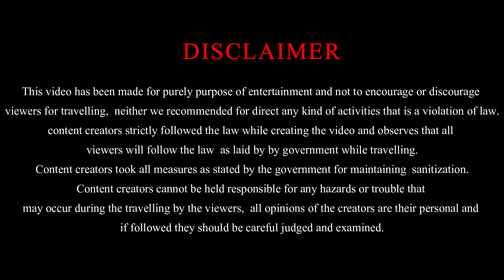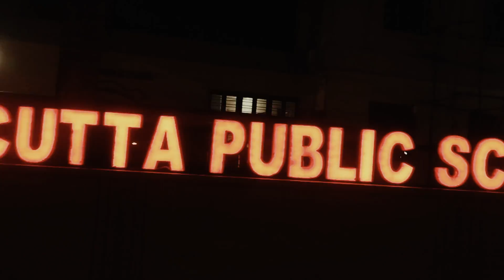Kolkata to Balurghat Only Rs 315 🚌 || Non AC Bus Journey || Kundu Travels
I started my journey on 2nd Sep 2020, evening from Esplanade, Kolkata. Today we have online booking non AC Bus Kolkata to Balurghat. The bus agency's name is Kundu travels. I faced many challenges with I covered in this video, I hope you will like that. In this video, you will see the bus condition, beautiful nature view, Krishnagar famous Swarbhaja  (Bengali Sweets), and many more.

You will clearly understand road conditions and other details during this journey. You will also get an idea of non AC  bus details and conditions. I hope you will like this video.
Bus Fare
Kolkata to Balurghat (Kundu Travels)- 315 INR
Online booking available on Red Bus.

Dinajpur Series

Part 4 to 8 Cooming soon.

This video has been made for the pure purpose of entertainment and not to encourage or discourage viewers for traveling,  neither we recommended for direct any kind of activities that is a violation of the law. Content creators strictly followed the law while creating the video and observes that all viewers will follow the law as laid by the government while traveling. Content creators took all measures as stated by the government for maintaining self-distancing and sanitization. Content creators cannot be held responsible for any hazards or trouble that may occur during the traveling by the viewers,  all opinions of the creators are their personal and if followed they should be carefully judged and examined.